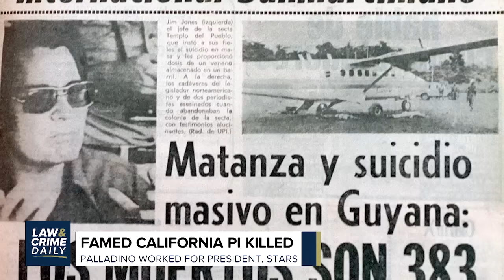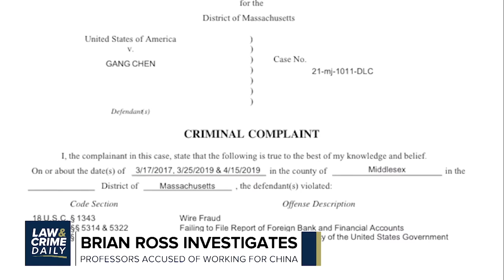L&C Daily: Murder Charges Expected in Attack on Famed Private Eye Jack Palladino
Straight ahead on Law & crime Daily with your hosts Brian Buckmire & Terri Austin:

Murder Charges Expected in Attack on Famed Private Eye Jack Palladino
Co-defendant Kent Mawhinney to testify in Jennifer Dulos case
Co-defendant in R.Kelly case pleads guilty to bribing woman to stop her from testifying
Two women killed in murder-for-hire plot gone wrong

Guests:
AngenetteLevy - Law&Crime Daily
AnnaCarlsen - Criminal Defense Attorney